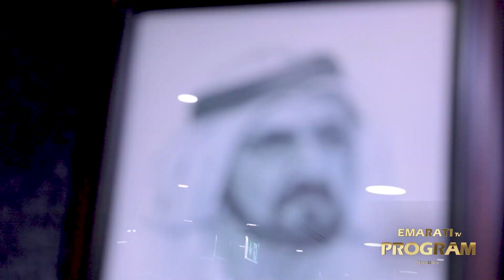EMARATI "Untold Journeys" MR. Chilladurai | season6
Managing Director Aven Consultants